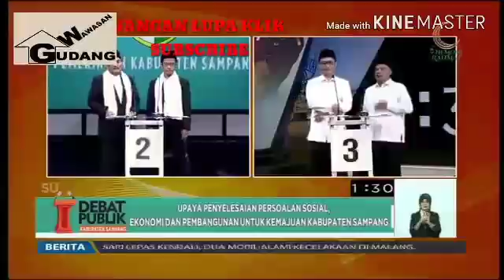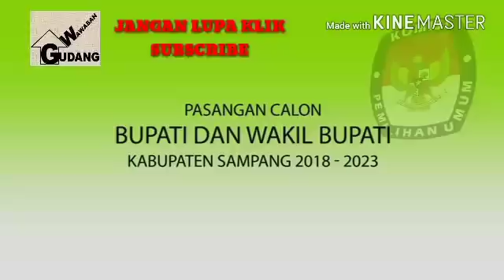Debat Publik Tahap 2 Pilkada ( PemilihanBupati & Wakil Bupati Sampang) tahun 2018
Debat publik tahap 2 pilkada sampang,  semoga vidio ini dapat menjadi refrensi masyarakat untuk memilih calon bupati dan  wakil bupati sampang untuk kemajuan sampang ke depan..